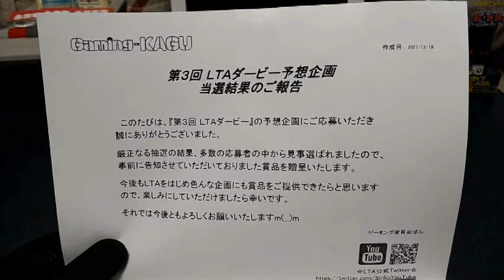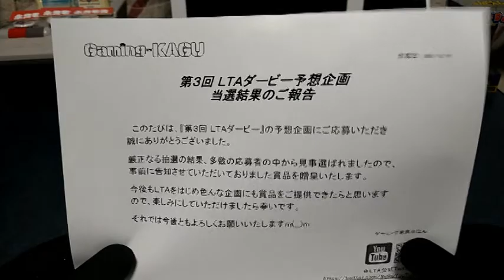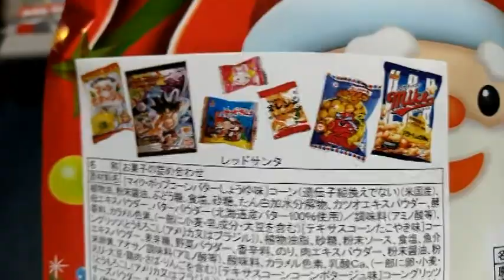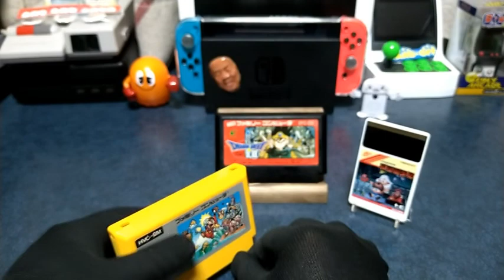賞品ゲットだぜ～！ゲーミング家具＠ばんさんからのお届け物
ゲーミング家具を製作・販売しているばんさんが昨年の11月に行われた第三回LTAダービーの勝者予想企画に賞品を提供されていらっしゃったんです。その企画にワタクシも応募いたしまして、なんと賞品ゲットいたしました。

【ゲーミング家具＠バン】さん

◆掃除用洗剤「アビリティークリーン」
◆接点復活剤「レトロゲーム復活剤」